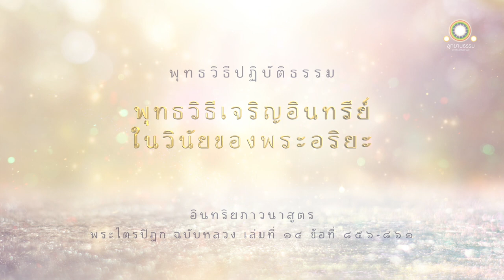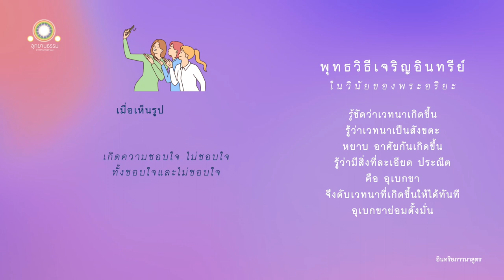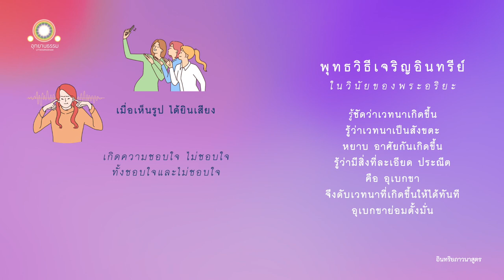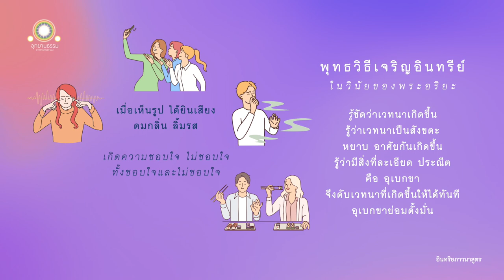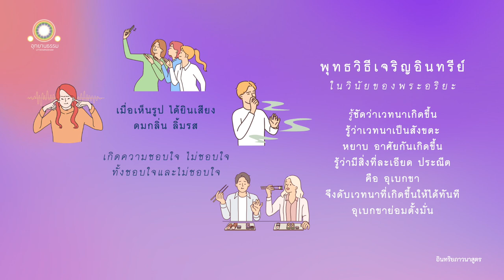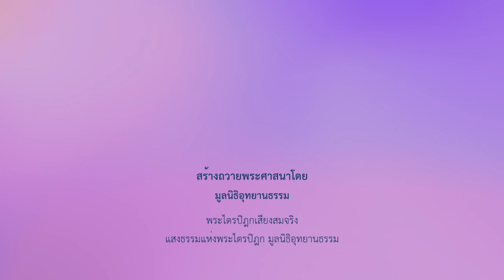พุทธวิธีเจริญอินทรีย์ในวินัยของพระอริยะ | อินทริยภาวนาสูตร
พุทธวิธีเจริญอินทรีย์
ในวินัยของพระอริยะ
อินทริยภาวนาสูตร

สมัยหนึ่ง พระผู้มีพระภาคประทับอยู่ในนิคมชื่อกัชชังคลา อุตตระมาณพกราบทูลพระผู้มีพระภาคว่า ปาราสิริยพราหมณ์แสดงการเจริญอินทรีย์แก่สาวกทั้งหลายอย่างนี้ว่า อย่าเห็นรูปด้วยจักษุ อย่าได้ยินเสียงด้วยหู อย่าดมกลิ่นด้วยจมูก อย่าลิ้มรสด้วยลิ้น อย่าสัมผัสด้วยการ อย่ารู้ธรรมารมณ์ด้วยใจ

พระผู้มีพระภาคตรัสว่า เมื่อเป็นเช่นนี้ คนที่เจริญอินทรีย์ตามคำของปาราสิริยพราหมณ์ ต้องเป็นคนตาบอด ต้องเป็นคนหูหนวก เพราะคนตาบอดไม่เห็นรูปด้วยจักษุ คนหูหนวกไม่ได้ยินเสียงด้วยโสต

พระอานนท์จึงทูลขอให้พระผู้มีพระภาคทรงแสดงการเจริญอินทรีย์อันยิ่งในวินัยของพระอริยะ ภิกษุทั้งหลายฟังพระผู้มีพระภาคแล้ว จักทรงจำไว้

ภิกษุในธรรมวินัยนี้ เมื่อเกิดความชอบใจ ความไม่ชอบใจขึ้น ทั้งความชอบใจและไม่ชอบใจเกิดขึ้น เพราะเห็นรูปด้วยจักษุก็ดี เพราะได้ยินเสียงด้วยโสตก็ดี เพราะดมกลิ่นด้วยฆานะก็ดี เพราะลิ้มรสด้วยชิวหาก็ดี เพราะถูกต้องโผฏฐัพพะด้วยกายก็ดี เพราะรู้ธรรมารมณ์ด้วยมโนก็ดี

ย่อมรู้ชัดว่าเราเกิดความชอบใจ ความไม่ชอบใจ ทั้งความชอบใจและไม่ชอบใจขึ้นแล้ว สิ่งนั้นเป็นสังขตะ หยาบ อาศัยกันเกิดขึ้น ยังมีสิ่งที่ละเอียด ประณีตกว่า คือ อุเบกขา จึงดับความชอบใจ ความไม่ชอบใจ ทั้งความชอบใจและไม่ชอบใจนั้น อุเบกขาจึงดำรงมั่น

ภิกษุรูปใดดับความชอบใจ ความไม่ชอบใจ ทั้งความชอบใจและไม่ชอบใจ ได้อย่างรวดเร็ว โดยไม่ลำบาก เช่นกับการกระพริบตา การดีดนิ้วมือ หยาดน้ำที่กลิ้งไปบนใบบัว การถ่มน้ำลาย การเหยียดแขน-คู้แขน การระเหยของหยดน้ำที่หยดลงในกระทะเหล็กที่ร้อนจัด นี้เรียกว่าการเจริญอินทรีย์อย่างไม่มีวิธีอื่นยิ่งกว่าในวินัยของพระอริยะ